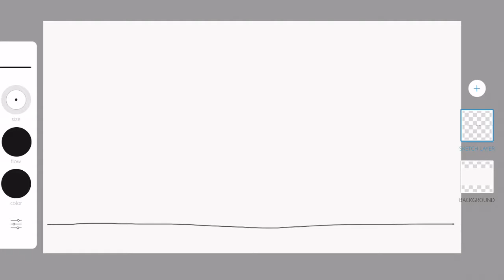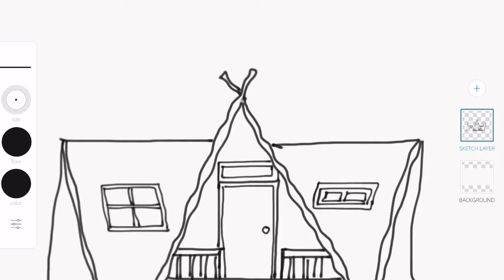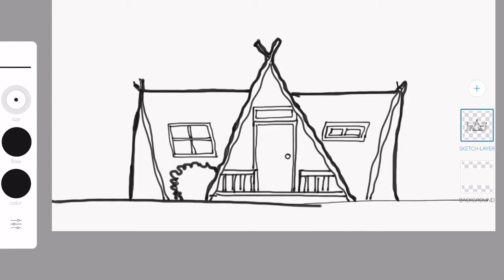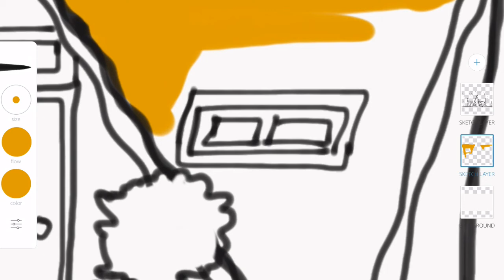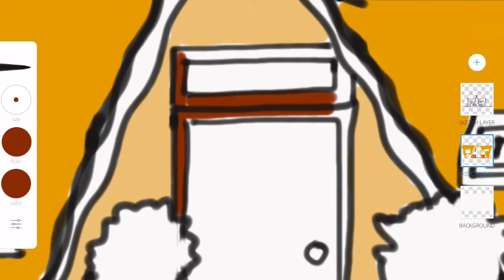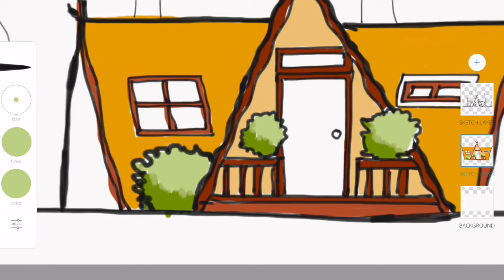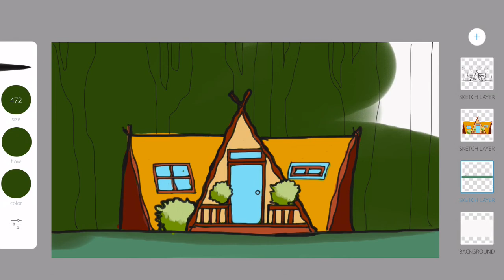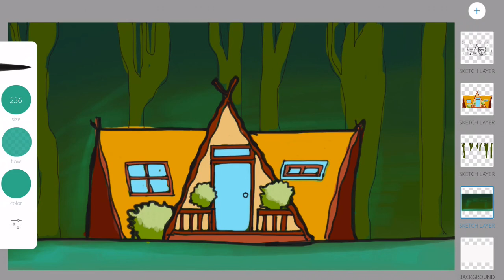How to draw tent house for kids | Digital paint